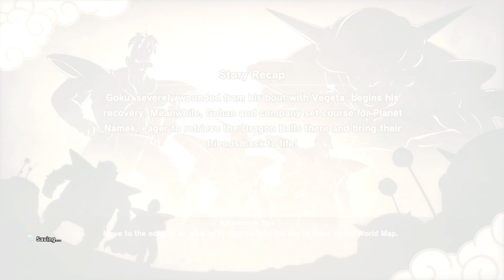DRAGON BALL Z KAKAROT Gameplay Walkthrough Part 6 - Planet Namek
This video was uploaded by: Destructive